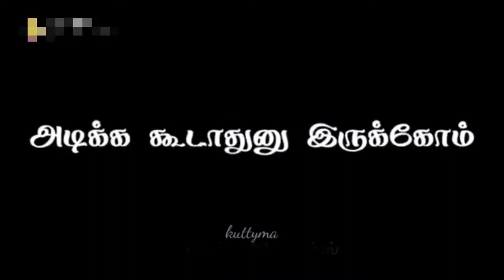"சிங்கத்தோட கோட்டை " "நெல்லை பசங்க".....!!!!